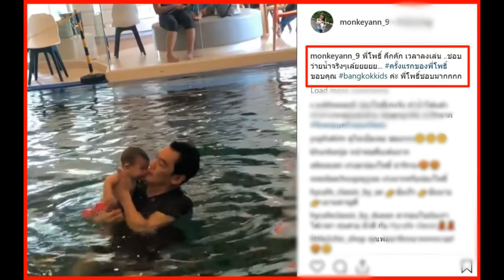ส่องปฏิกิริยา น้องโพธิ์ วัย 5 เดือน ในการเรียนว่ายน้ำครั้งแรก